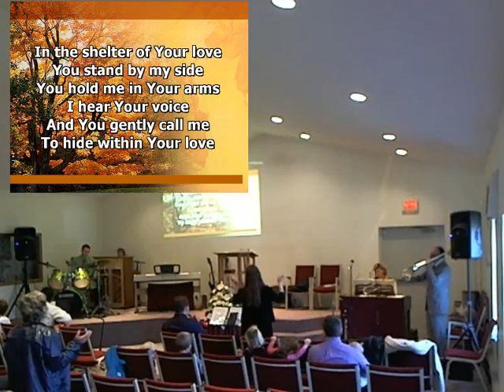I Want A True Worship Experiance